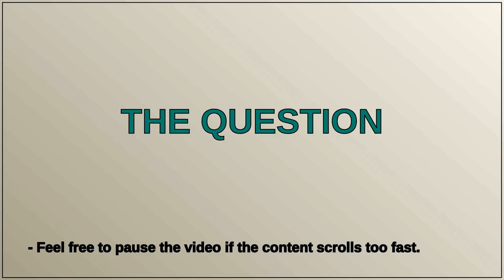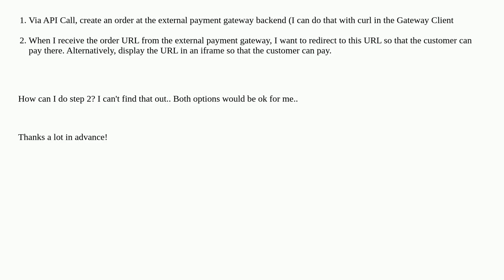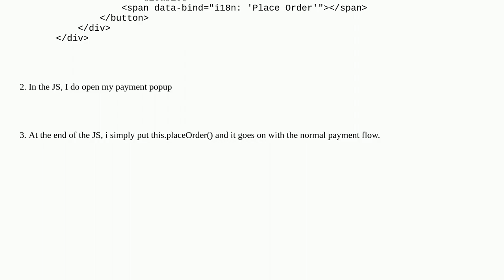Magento: Payment Gateway redirect/iframe to/from payment provider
Payment Gateway redirect/iframe to/from payment provider

A special thanks goes out to the community

  payment redirect-url payment-gateway checkout